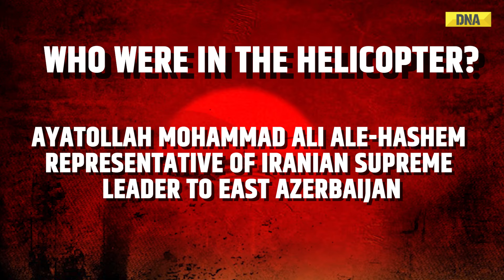Iran President Raisi Helicopter Crash: Who All Were On Board The Chopper?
Iranian President Ebrahim Raisi was reported to have died in a fatal helicopter crash in the country's mountainous region by the Iranian media on Monday (May 20).
The convoy of Raisi comprised three helicopters which included two which safely landed in the northwestern city of Tabriz.